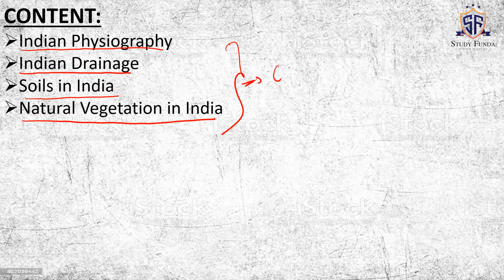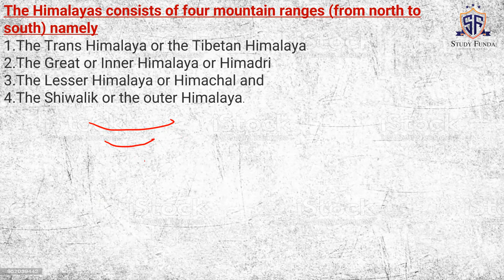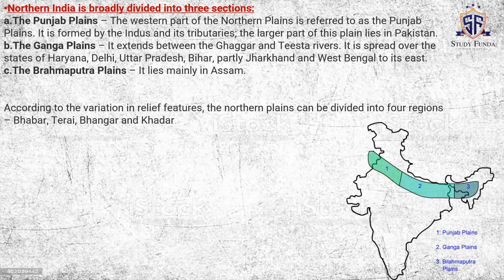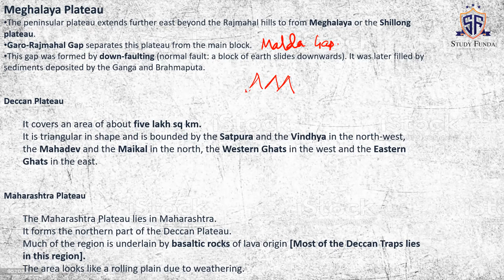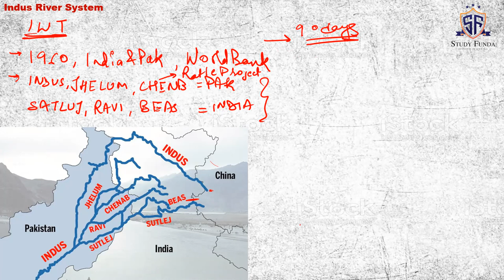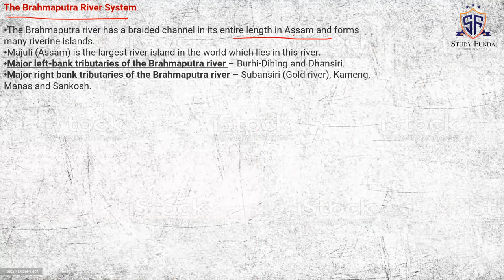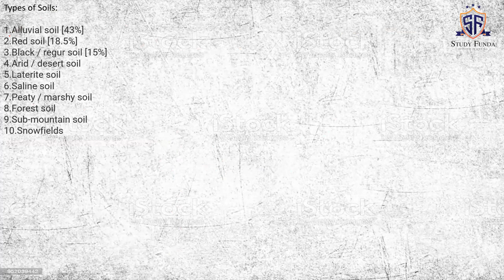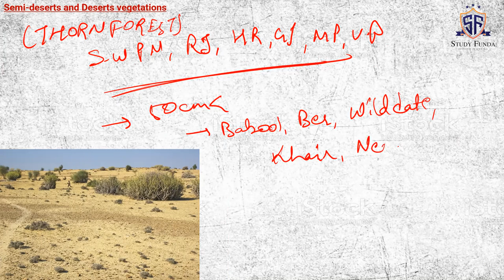Indian Geography for CDS | CDS 1 2023